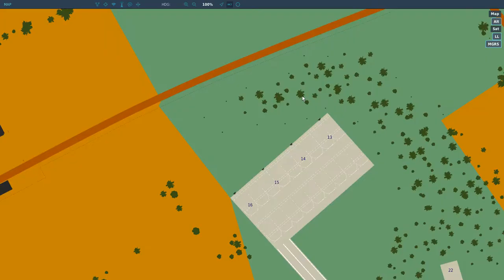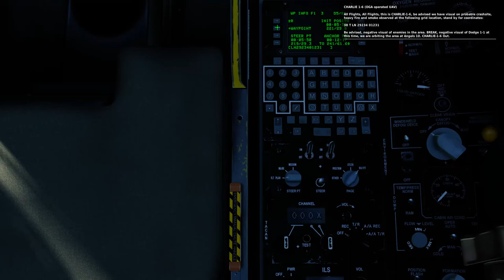A 10c Operation Piercing Fury Mission 2 Welcome to Suse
Playthrough of Mission two of Operation Piercing Fury for A-10c DCS World. Bad flying included...